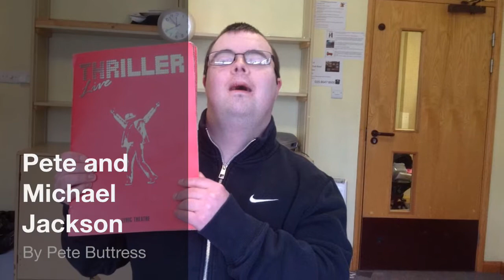Pete and Michael Jackson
By Pete Buttress
Created as part of Honeywood Museum's digital storytelling project